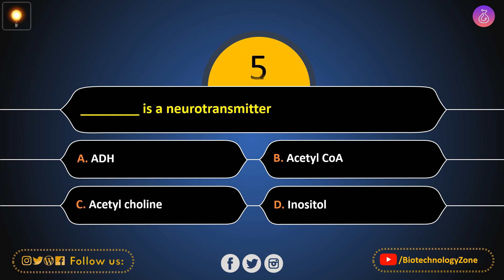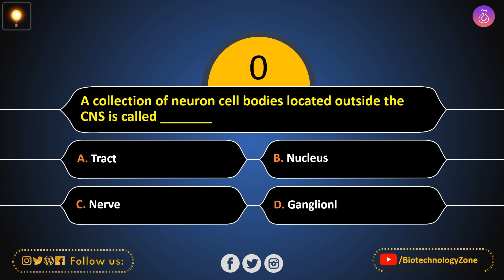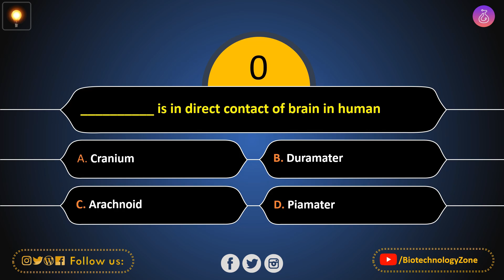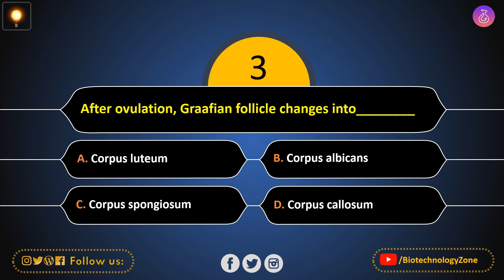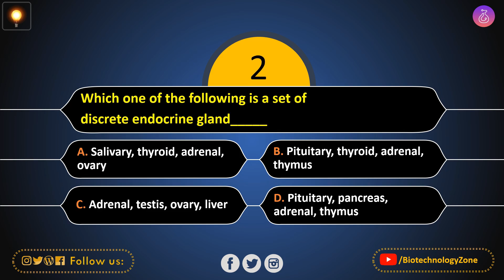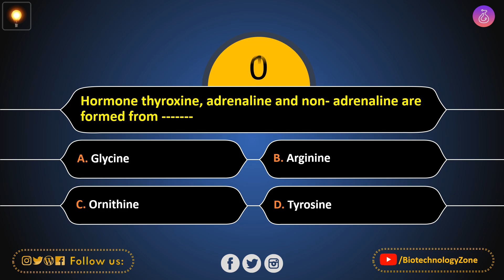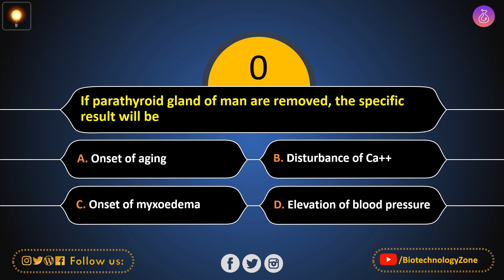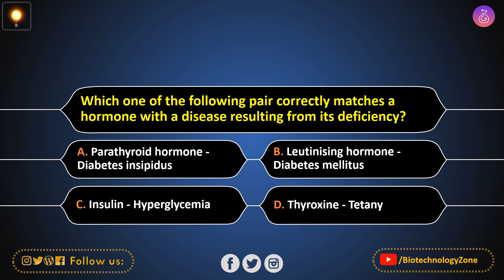Neural Control And Coordination NEET Questions Pdf Download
⏱️Time Stamps⏱️

Our Biotechnology Notes App From Play Store

💬 About Us; -